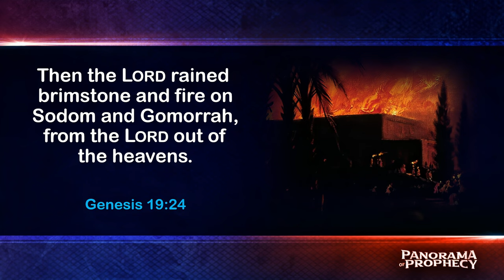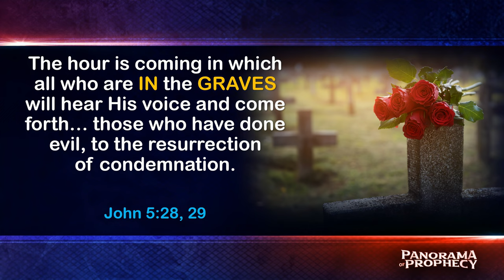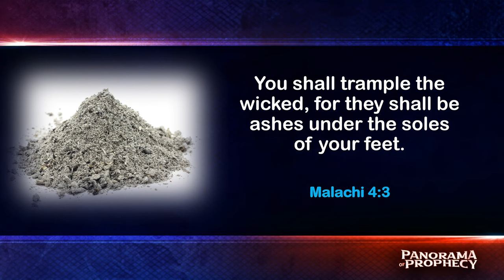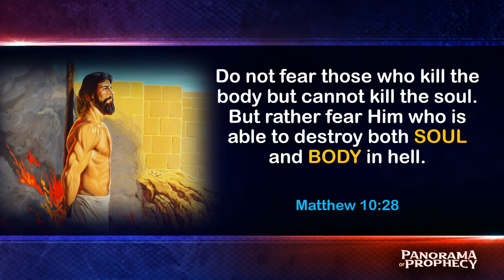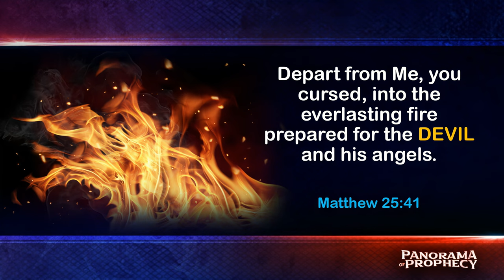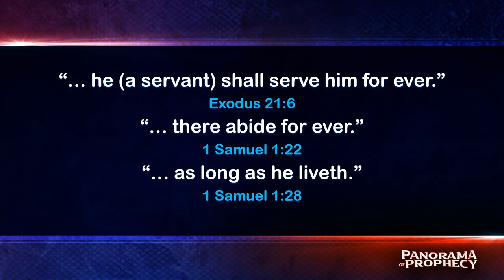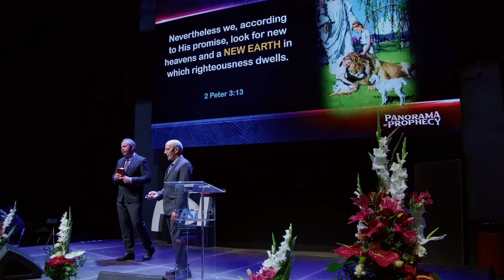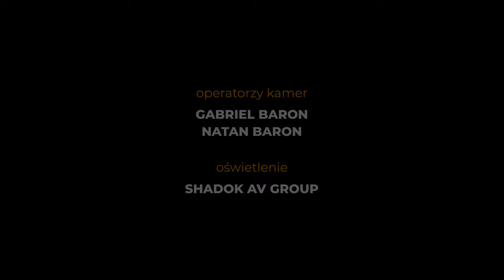Mity o niebie i piekle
▶️ 4-ty, ostatni wykład pastora Douga Batchelora pt. „Mity o niebie i piekle”. Proroctwa biblijne wyjaśniają jeden z dwóch ostatecznych losów każdego człowieka na ziemi. Tłumaczy Dawid Polok.

Nagranie pochodzi z Europejskiego Kongresu Ewangelizacyjnego ASI w Gliwicach w dniach 25-28 sierpnia 2022 r. i tworzy serię czterech polskich wykładów opartych na oryginalnej, 25-odcinkowej serii pt. „Panorama Proroctw” (Panorama of Prophecy), którą obejrzysz w języku polskim na